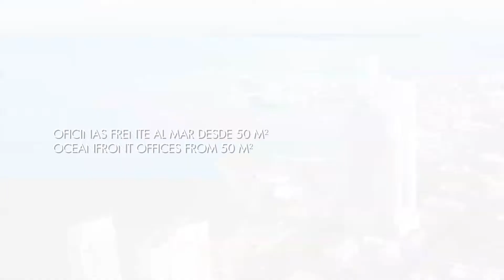1er. Torneo Anual de Tennis Sheraton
Reel Publicitario para el 1er. Torneo Anual Sheraton.